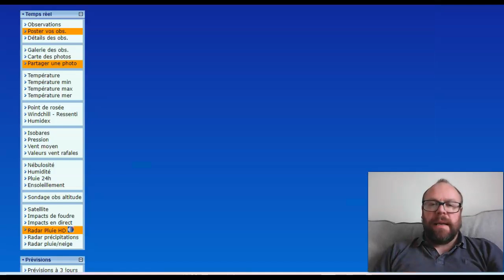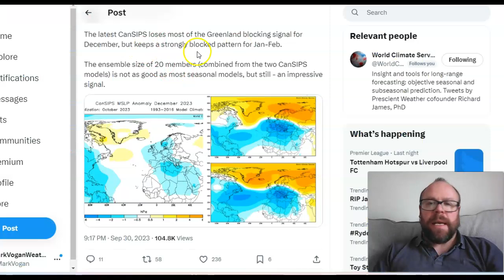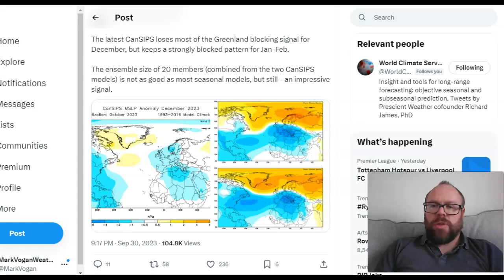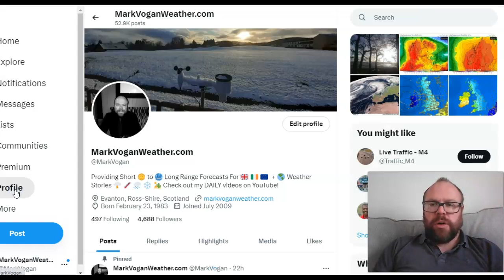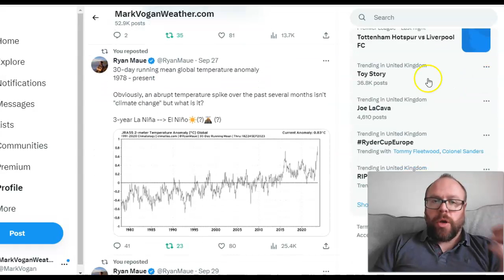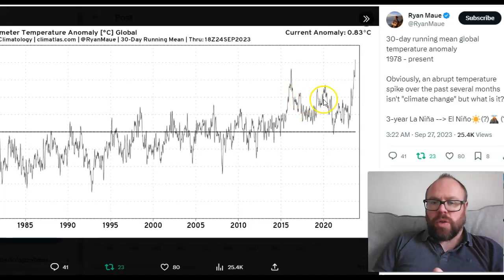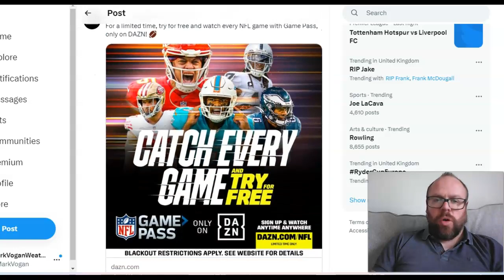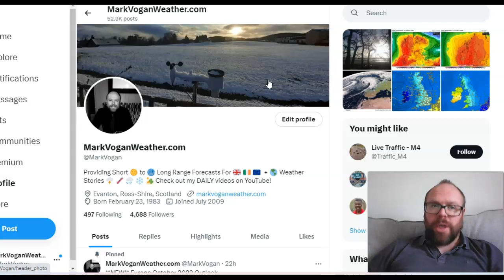GWR Ed 61: Why the Sharp Spike In Global Temp? High Latitude Blocking to Continue Into Winter?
Thanks for clicking onto the 61st edition of the GLOBAL WEATHER & CLIMATE REPORT for your weekly look back at the world's weather extremes!